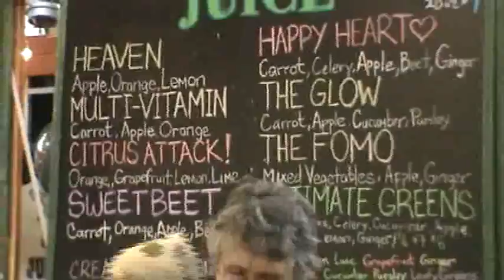Natural Born Juicers - Juice Bar a few blocks away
Natural Born Juicers!! even if you don't like juice or smoothie's, that's a pretty cool name. LOL